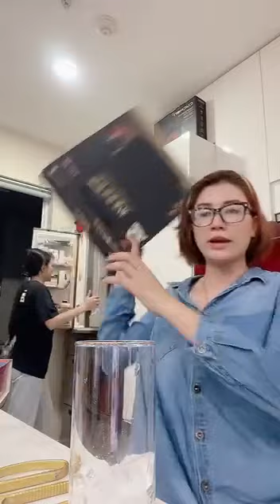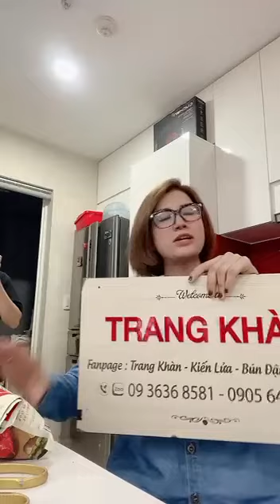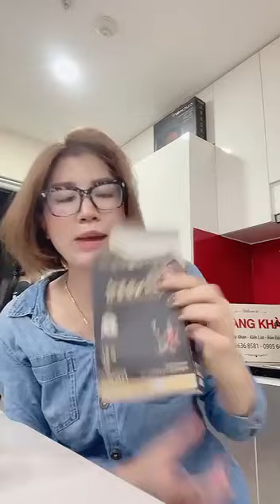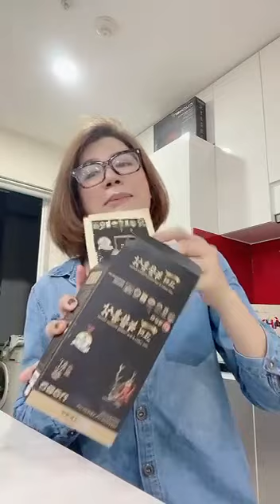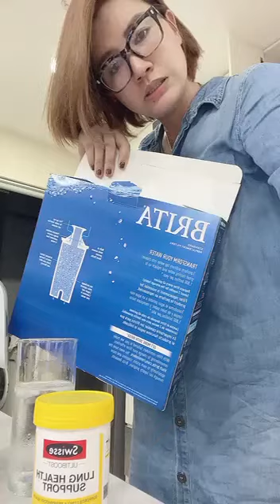Trang Khàn tóc cả đầu nhờ hà thủ ô đỉnh của job